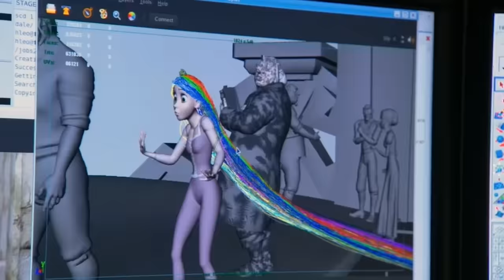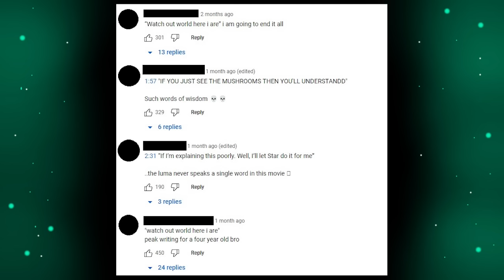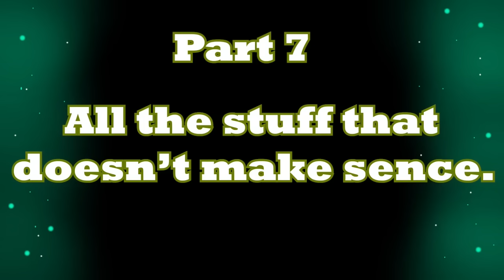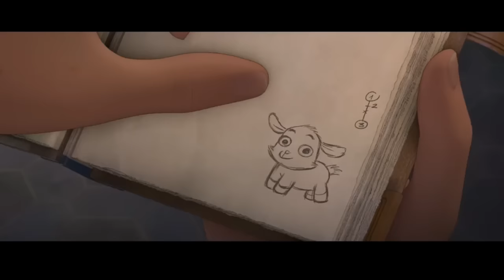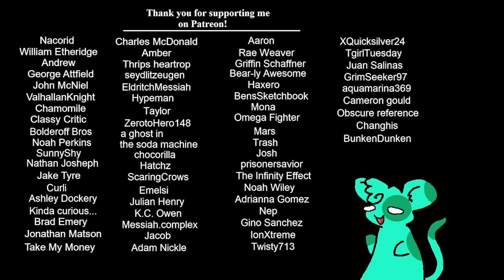Wish: What Went WRONG?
There's a lot going on with Disney's new animated movie, the big 100 year celebration. Let's review everything there is here, because it's a lot to unpack.

00:00 Intro
01:11 The Story
02:52 The characters
11:08 The Villain
20:32 Premise and Morality
27:32 Animation
32:39 Songs
48:47 All the stuff that doesn't make any sense
52:58 "Hidden mickeys" the movie
56:35 Conclusion and 100 years